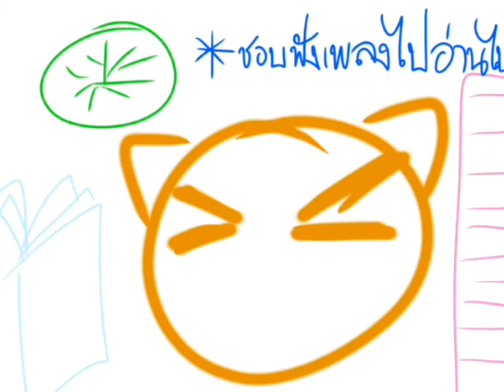เผื่อพวกคุณจะหายคิดถึง;;)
นันเนเจอร์สวัสดีค่ะUwU
ที่หายไปเพราะงานค่อนข้างรุมเร้าค่ะทั้งงานกลุ่มและงานค้าง แต่ตอนนี้ปิดเทอมแล้ว จะพยายามเอาโปรเจกต์ที่พับเก็บไว้มาทยอยทำนะคะ
Illustrate : IbisPaintX
Editor : InShot
รีบแหละดูออก
หูฟังไม่ดีหรือเราไปพ่นลมใส่หว่า
แนะนำติเตียนชมเชยที่ส่วนแสดงความคิดเห็นได้ค่ะ นันพร้อมรับฟัง